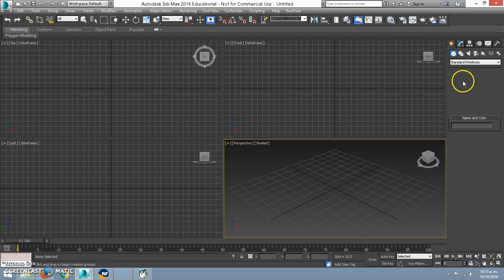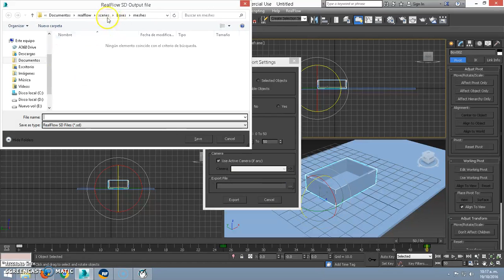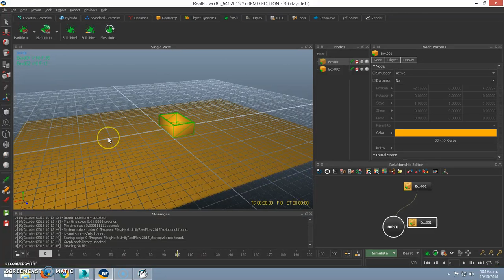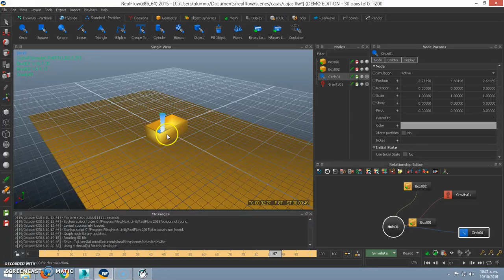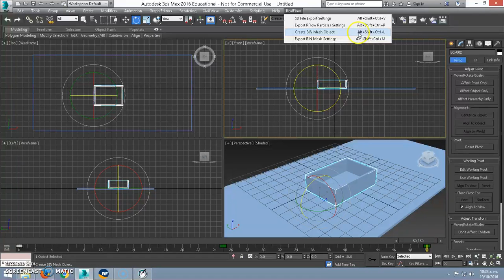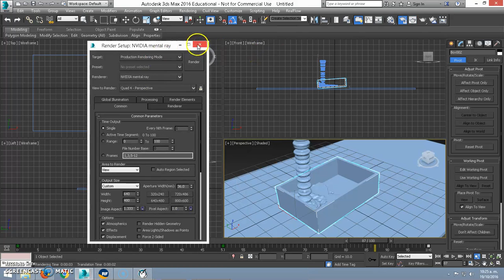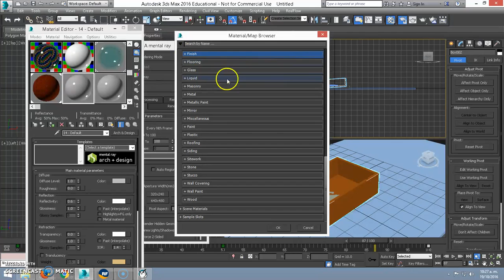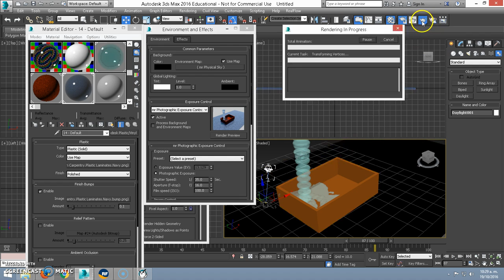02 RealFlow exportar a 3dsMax